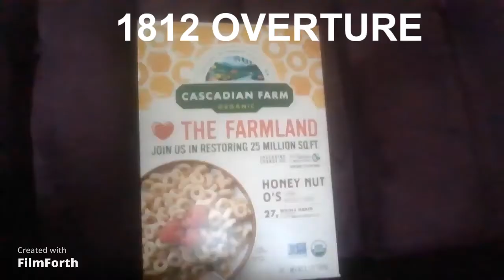Chuck Gus Louis Tom 1812 OVERTURE (Alternate Take)